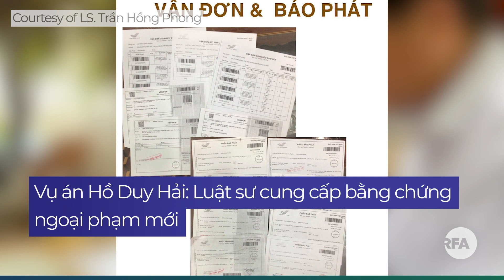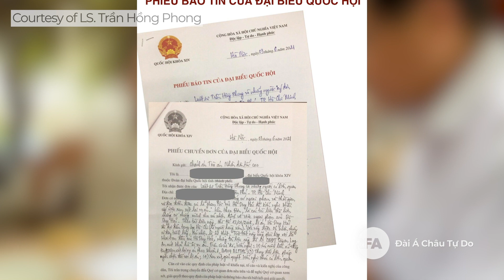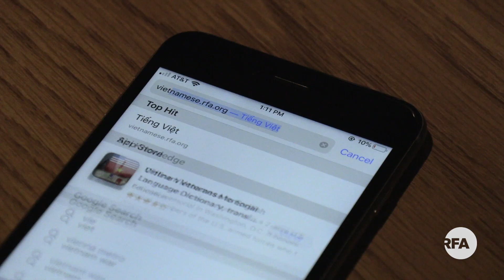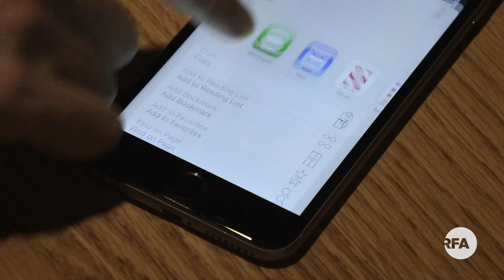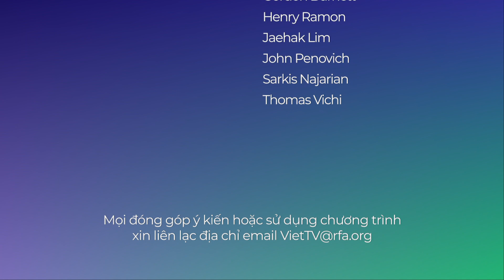Vụ án Hồ Duy Hải: Luật sư cung cấp bằng chứng ngoại phạm mới.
Công an đề nghị xử lý nghiêm để răn đe đối với cựu Phó Tổng cục trưởng.  Tổng cục tình báo về tội nhận hối lộ từ Vũ “nhôm”.
Giám đốc lừa đảo chiếm đoạt tài sản tại Khu Đô thị mới Thủ Thiêm bị bắt.
Bắt giữ 7 người in hàng triệu sách giáo khoa giả ở phía Bắc.
Quảng Ninh: Bắt giam cựu Giám đốc Sở Giáo dục và Đào tạo cùng hàng chục người liên quan vi phạm đấu thầu.

Tiêu điểm nổi bật: Thủ phủ dó bầu và giấc mộng tỷ phú hàng chục năm không thành.